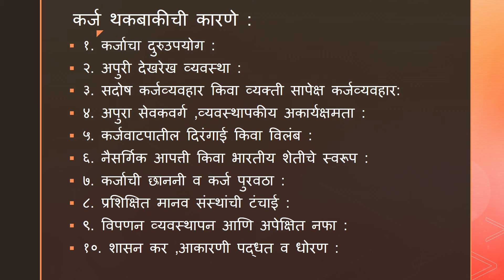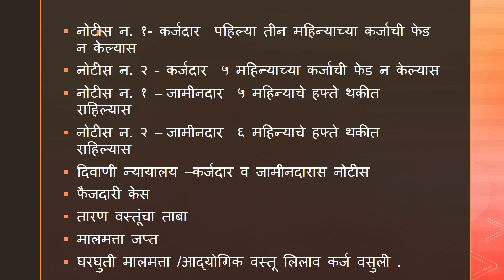कर्ज बाजारीपणाची कारणे प्र क्र १३